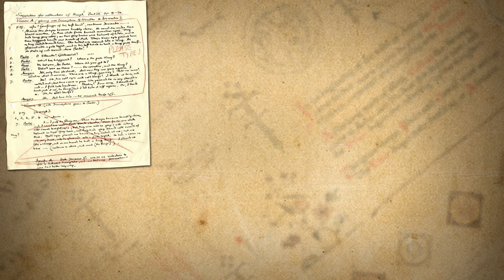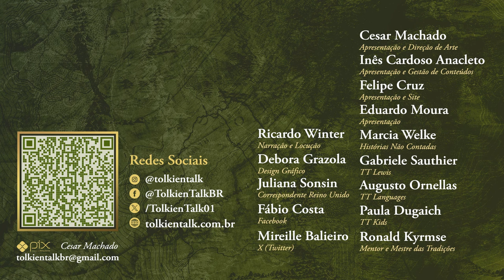O que é o Legendário da Terra-média? (2024) | TT 832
O que é o Legendário da Terra-média de J.R.R. Tolkien? O mundo imaginário onde se passam os eventos de O Hobbit, O Senhor dos Anéis e O Silmarillion possuí diversas nomenclaturas e agora você vai saber tudo.

Adquira todas as obras na Amazon através da nossa página.

Amazon Prime: amzn.to/2LLDY1Z
Padrim: goo.gl/7n4cjd

APRESENTAÇÃO
Cesar Machado

CONFIRA TAMBÉM

MÍDIAS SOCIAIS

TRILHA SONORA

ARTISTAS

Foto de Tolkien colorizada por Ramon Garcia do @ProjetoTolkien
BBC, Karen Wynn Fonstad, Donato Giancola e  Alystraea (DeviantArt).

CAPÍTULOS
00:40 Direto e reto
01:20 Reforçando
01:54 Arda
03:03 Canônico?
04:19 Mitologias e Mitos
06:40 O Silmarillion
08:36 Conclusão